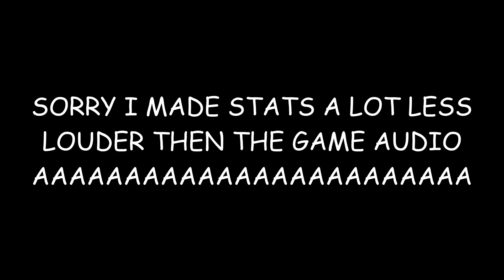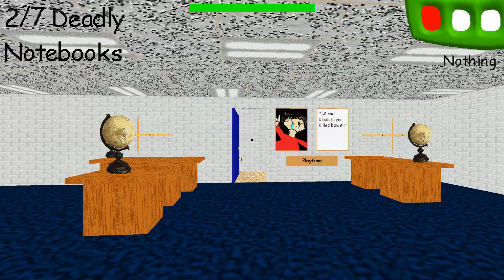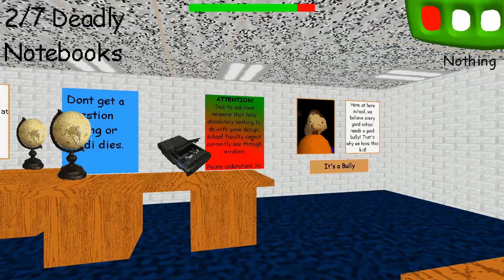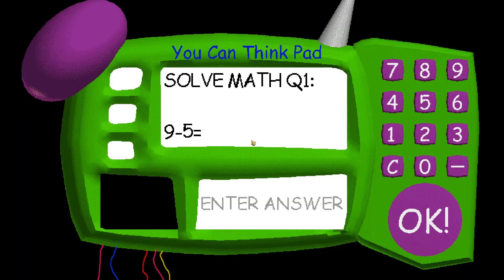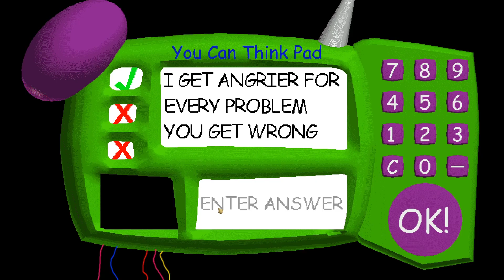Playing BALDI DIES With Its Creator!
i want cashews (Ft. Stats45 [Baldiisagood])

Follow my Gamejolt for daily posts and upcoming video thumbnails..

I don't know how to make descriptions lol